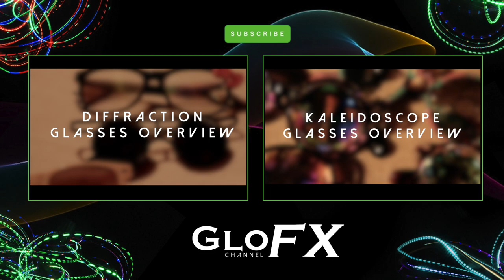GloFX Kaleidoscope Glasses | Lens Effects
GloFX is the Original Brand of Kaleidoscope Glasses and proudly offers the world's largest collection of styles, all assembled in Tallahassee FL USA.

Since 2009, GloFX has manufactured a massive assortment of fractal rave glasses, including all of our Kaleidoscope or Kaleidoscopic Glasses. Our glasses are made with care and the highest quality materials. With our multi-faceted glass crystal lenses, these prismatic glasses are a huge hit at any rave, festival, music concert or party!